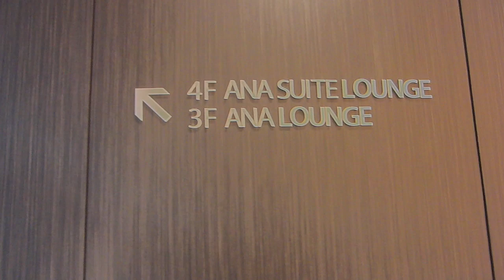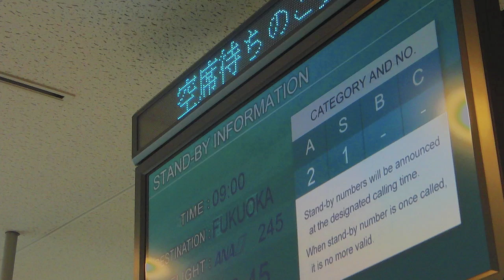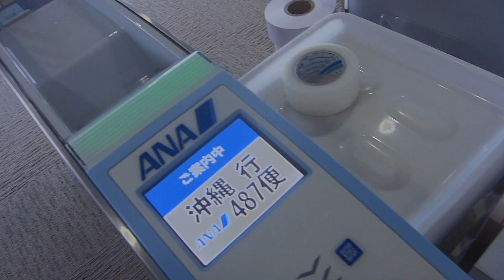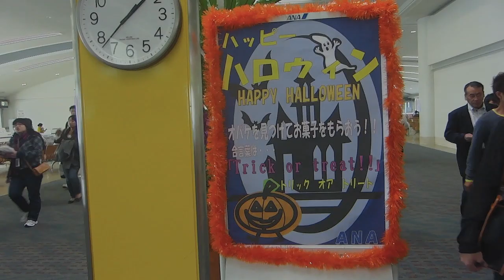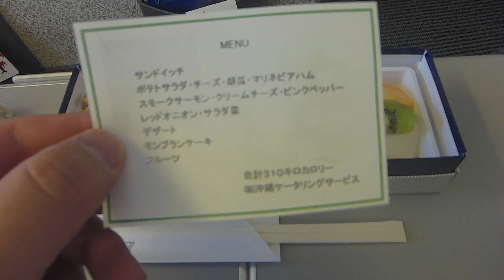羽田空港 国内線 ANA SUITE LOUNGE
ラウンジでシャワーを浴びた後は、羽田→福岡→沖縄→羽田と修行です。
【羽田空港 国際線 ANA SUITE LOUNGE】